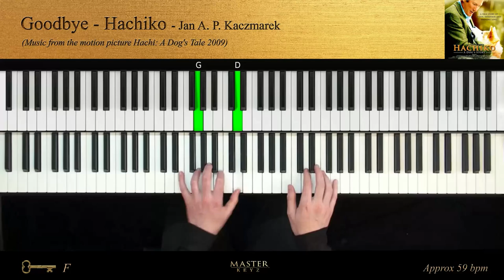Goodbye - Hachiko. JAN A.P.KACZMAREK 2009. Music from Hachi a dogs story. Piano Cover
This video is part of our Piano arrangement series featuring well loved music by popular artists.